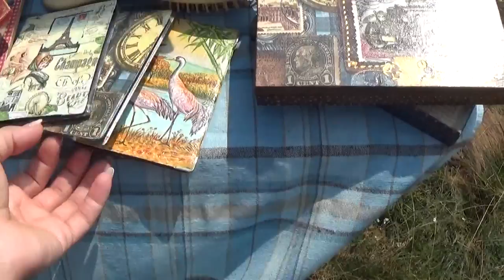ВЛОГ: ПРОГУЛКА ПО ВОЛГЕ И СЛУЧАЙНАЯ ЯРМАРКА (1 часть)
БУДЕТ РЯД ВЛОГОВ С ПОЕЗДКИ, НАДЕЮСЬ С НАМИ БУДЕТ НЕ СКУЧНО)))